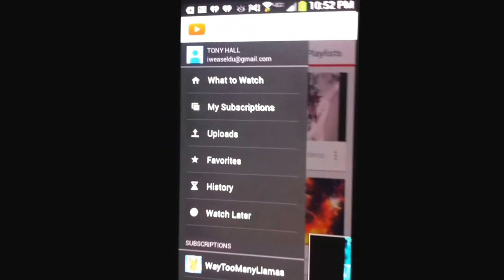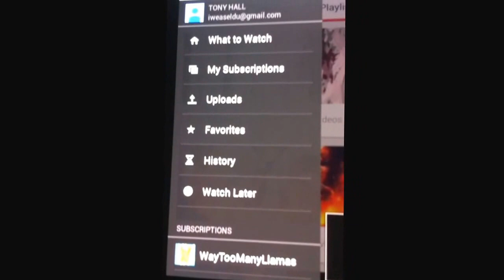Wheres my quick use playlist option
When i tried to listen to my playlists i saw my playlist werent there wtf
If you guys are having this problem tell me
Also check out metalman2d